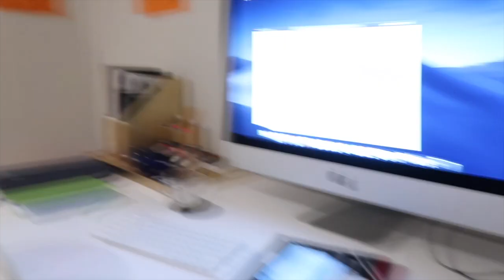YOU WANNA SEE MY NEW CAR ?!?!?!?!